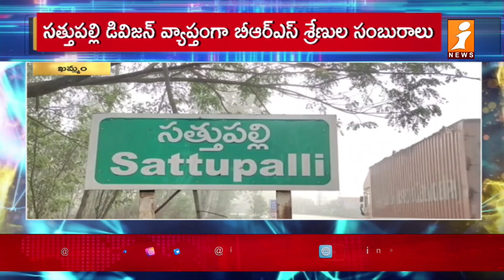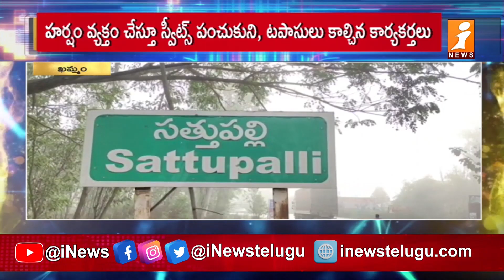MLA Sandra Venkata Veeraiah || ఎమ్మెల్యే సండ్ర కు అసెంబ్లీ సీటు కేటాయించిన బీఆర్ఎస్ || iNews